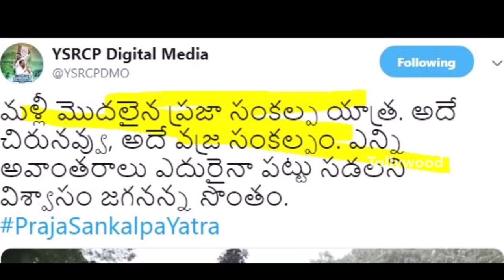YS Jagan Restarts Praja Sankalpa Yatra In AP | YS Jagan Padayatra Schedule Updates | Tollywood Nagar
YS Jagan Restarts Praja Sankalpa Yatra In AP, YS Jagan's Padayatra Schedule Updates can be known here.

Hey guys!